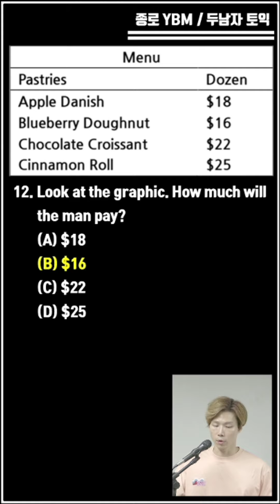토익 파트 3, 4 시각자료 연계 문제 12탄 | 종로 YBM 두남자 토익 이루겸 강사